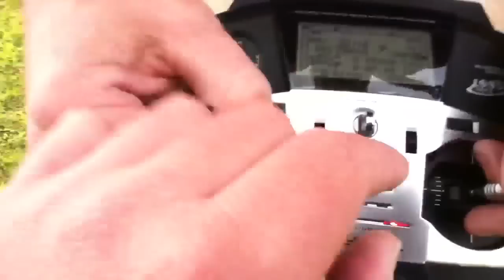Cavallino RC, 19/05/2012